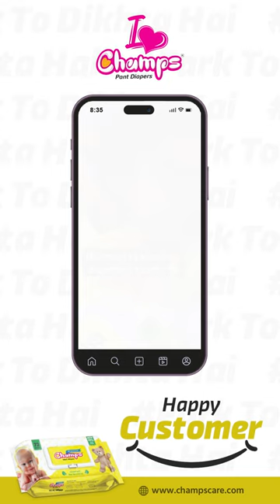Experience the Comfort Zone with 𝐂𝐡𝐚𝐦𝐩𝐬 𝐰𝐞𝐭 𝐰𝐢𝐩𝐞𝐬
we are the Manufacturer of 𝐂𝐡𝐚𝐦𝐩𝐬 baby Diapers, 𝐒𝐞𝐧𝐢𝐨𝐫𝐜𝐚𝐫𝐞 Adult Diapers, 𝐆𝐢𝐫𝐥𝐬 𝐅𝐫𝐢𝐞𝐧𝐝 Sanitary Napkins, 𝐂𝐡𝐚𝐦𝐩𝐬 Premium wet wipes & Underpad.